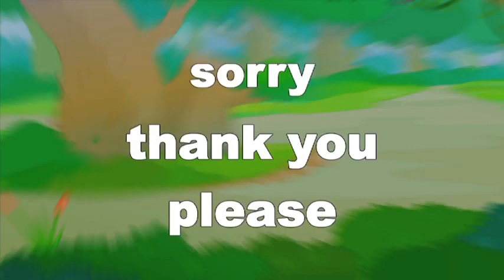Goldilocks and the three magic words